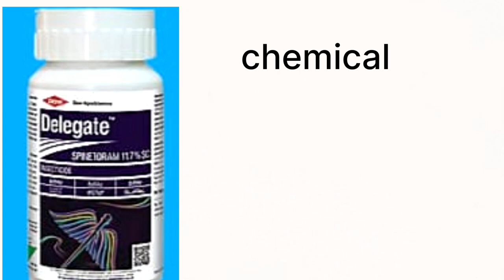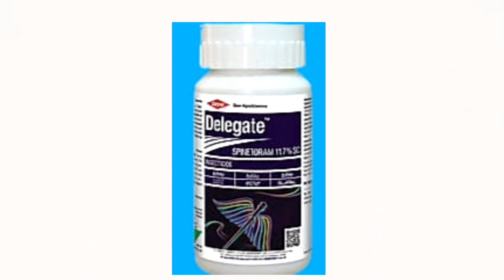best insecticid॥ Delegate insecticide॥delegate insecticide dose॥aphids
The dow delegate insecticide is very good a medicine that is different type of insect

dow delegate insecticide used in hindi,black thrips control insecticide , কীটনাশক,Delegate insecticideSpinetoram 11.7 sc, insecticide,Delegate insecticide combination,aphidspest control,Thrips control insecticide,Dow delegate insecticide used in hindi .

bestinsecticide#delegateinsecticide combination#delegateinsecticide price#delegateinsecticidedose